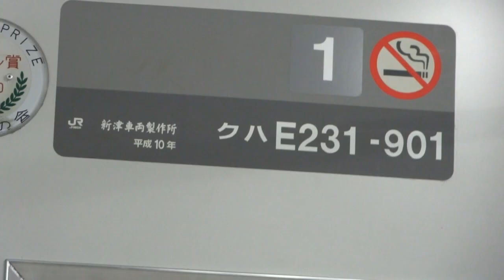沿線風景は変われど貨物列車が行きかうのは今も変わらず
ＪＲ東日本　武蔵野線　新座⇒南浦和